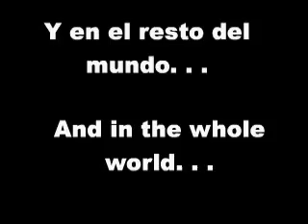Why itachi killed his clan(Belongs to floriparty)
This is the real reason why itachi killed the whole uchiha clan but sasuke,you better have seen the manga/anime naruto chapters (all of em) to understand this.And for you who has,enjoy!THIS VIDEO BELONGS TO FLORIPARTY!!!